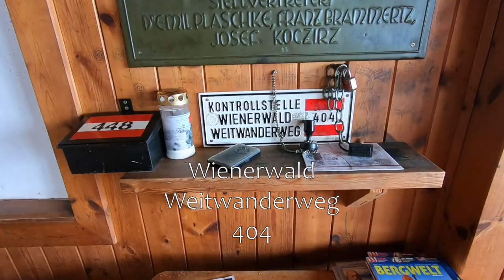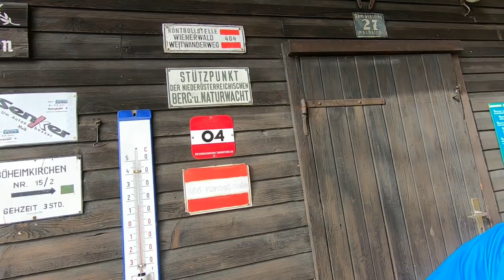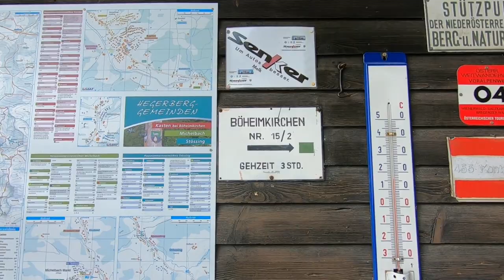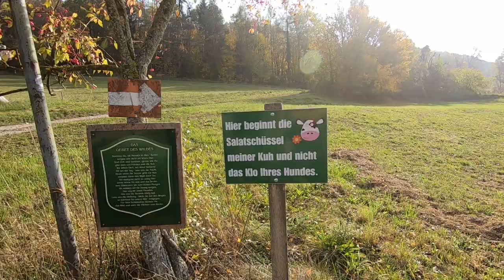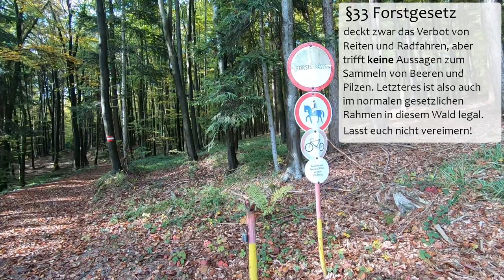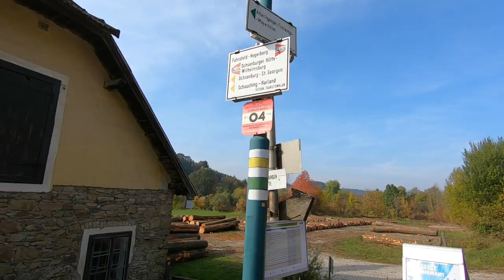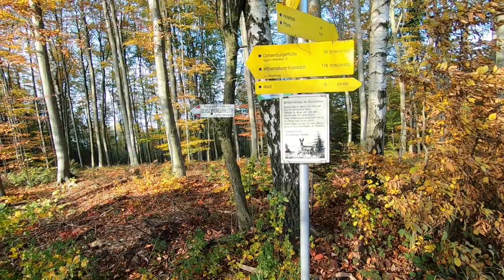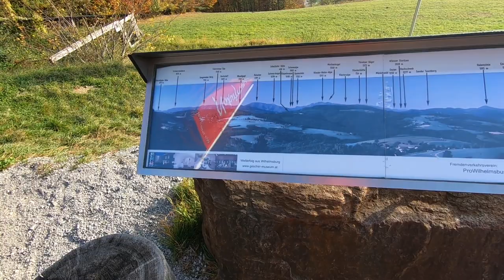Wienerwald Weitwanderweg 404 - Böheimkirchen (Stössing ) - Fahrafeld -Kreisbach - Wandern in NÖ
Der Wienerwald Weitwanderweg 404 führt auf offiziell 222km von Wien nach Mödling und kombiniert dabei zwei Äste des Voralpenwegs 04.

Wir haben ihn in 8 Tagesetappen begangen. Dies ist die 4. Etappe  ungeplanterweise von Böheimkirchen (Originalstart Stössing) über Furth, Hummelberg, Hegerberg, Fahrafeld, Kyrnberger Wald, Schloss Wald und Rudolfshöhe zur Haltestelle Kreisbach.